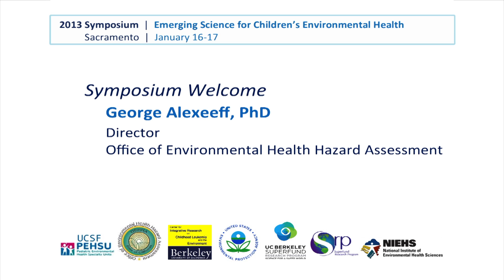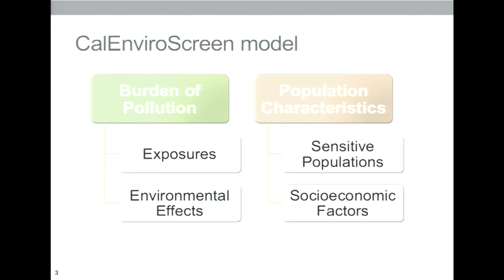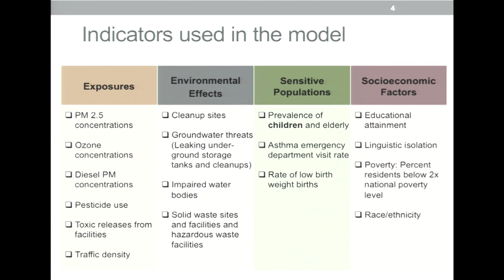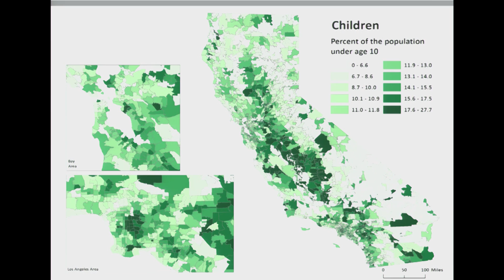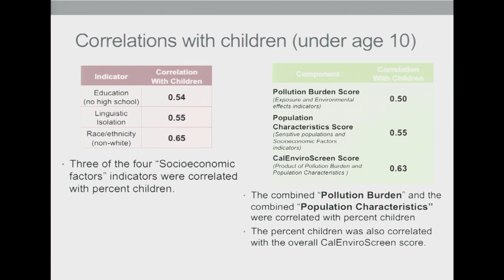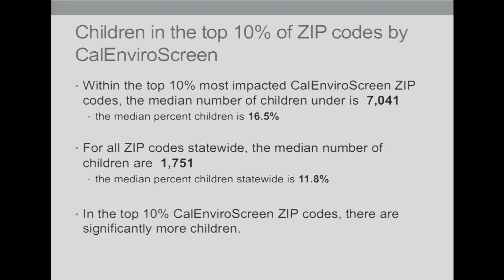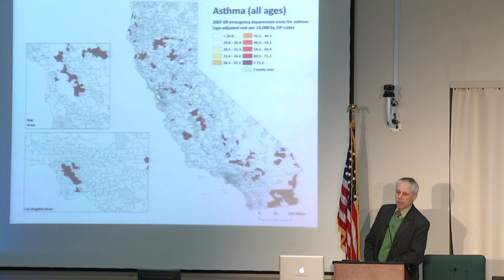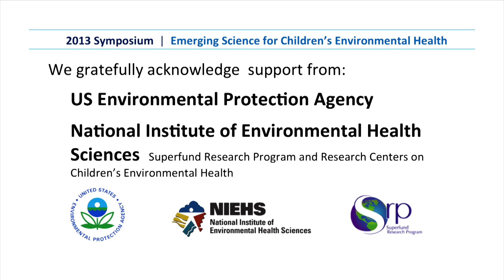Welcome by George Alexeeff | Cumulative Impacts Affect Kids 1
CUMULATIVE IMPACTS AND CHILDREN'S ENVIRONMENTAL HEALTH | 2013 Symposium

The Director of the Office of Environmental Health Hazard Assessment welcomes Symposium participants and introduces the CALEnviroscreen This tool identifies communities with disproportionate cumulative impacts.

CUMULATIVE IMPACTS takes into account both the environmental contaminants and social stressors that affect individuals and communities.  We seek to extend the approach to children because cumulative impacts of environmental factors and social stressors during early life increase disease in children, hasten onset and increase severity of disease in adulthood, and contribute to health disparities

*Center for Integrative Research on Childhood Leukemia and Environment, University of California Berkeley